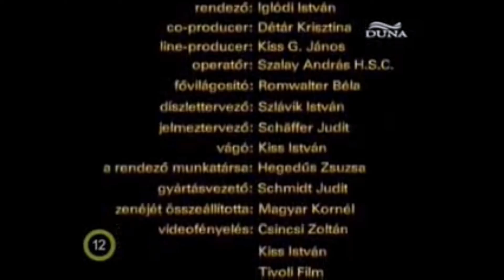LE BRACI - Studio op.25 N.7 - Valzer op 64.N.2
Addio degli amici